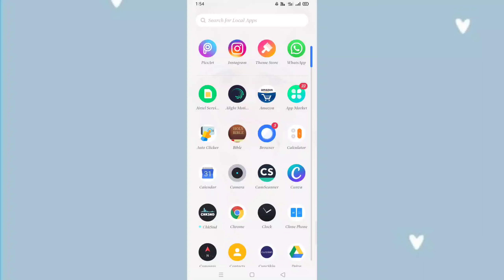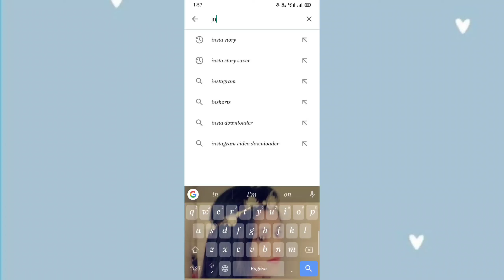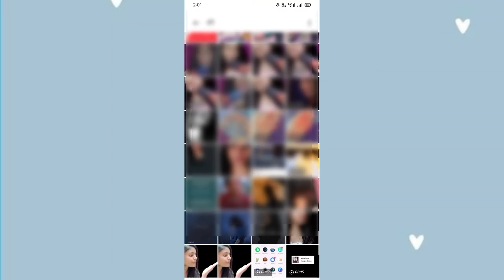How To Save Instagram Story With Music | Instagram story music download and save in mobile gallery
In this video I am tell you how to download Instagram story with  music , so watch this video till end...

     ★★ 𝙸𝚏 𝚢𝚘𝚞 𝚎𝚗𝚓𝚘𝚢𝚎𝚍 𝚝𝚑𝚒𝚜 𝚟𝚒𝚍𝚎𝚘, 𝚍𝚘𝚗'𝚝 𝚏𝚘𝚛𝚐𝚎𝚝 𝚝𝚘 𝚐𝚒𝚟𝚎 𝚒𝚝 𝚊 𝚝𝚑𝚊𝚖𝚋𝚜  𝚞𝚙.👍

how to save instagram story with music in gallery how to save instagram stories with music
how to save instagram music story